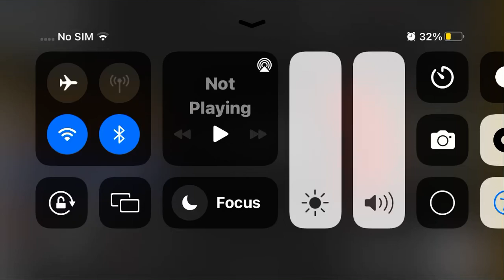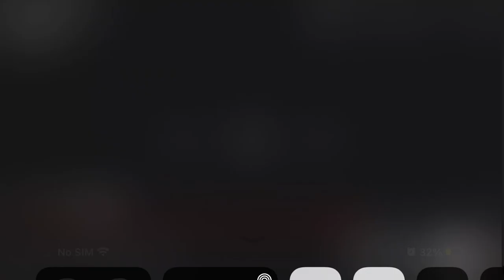February 28, 2023